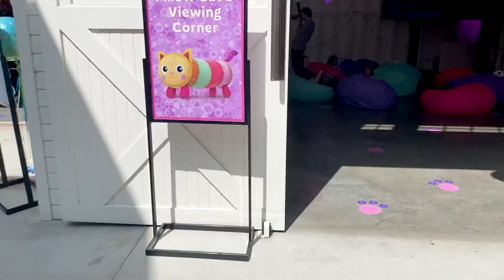We have so many questions...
We have so many questions... their new school is the most mysterious school in the world and we have no idea what's going on. Any help?! Plus we recently went to an awesome Gabby's Dollhouse Summer Celebration event hosted by Dreamworks and it was a blast! We share some of the things we got up to there. THREE!

Our channel is all about our journey of fatherhood and navigating the world with twin daughters, sharing milestones and cuteness along the way!